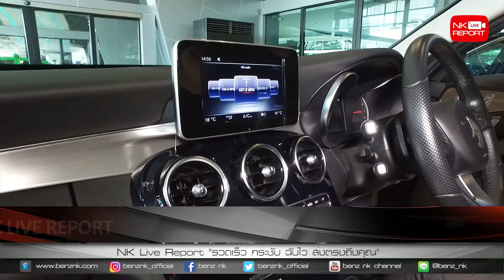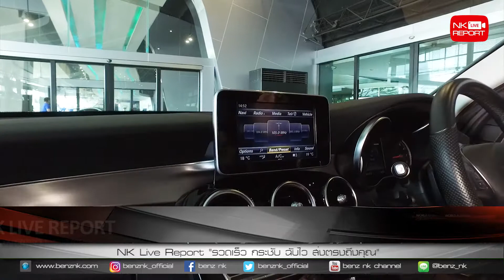131 c180 new w205 toon pan 8018 black 9,xxx